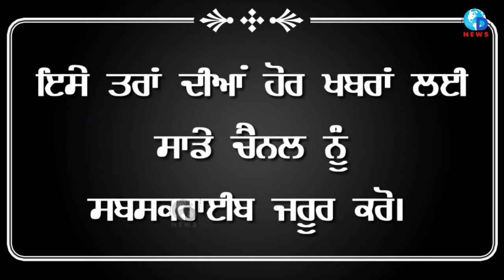ਮਨਦੀਪ ਸਿੰਘ ਮੰਨਾ ਨੇ ਸ਼੍ਰੋਮਣੀ ਕਮੇਟੀ ਤੇ ਚੁੱਕੇ ਸਵਾਲ! By dnews punjab